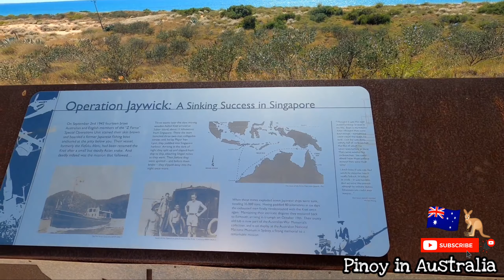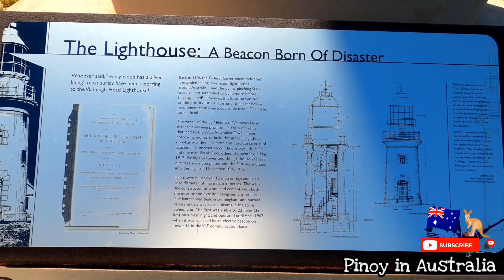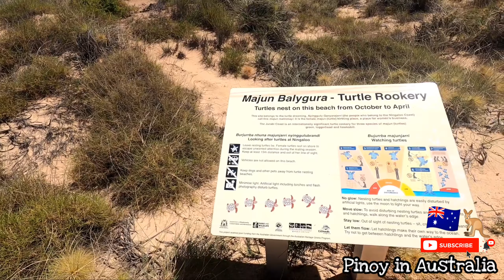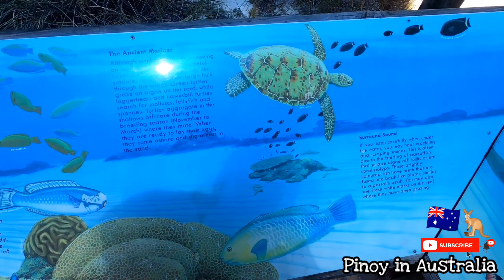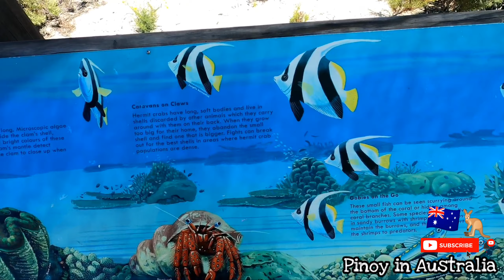Trip to Exmouth Western Australia| Daig Mo Pa Ang Nasa Paraiso | Episode 101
Exmouth Western Australia